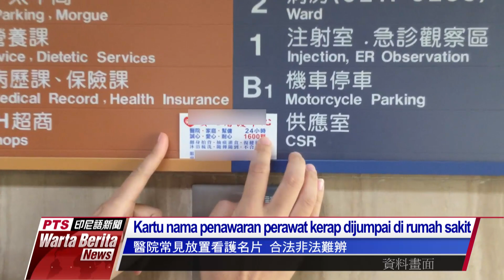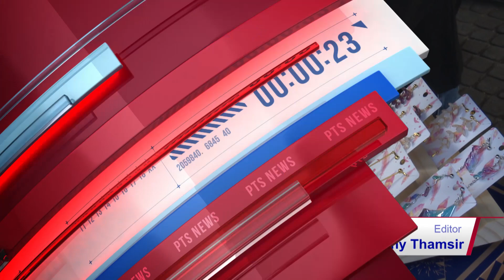20191218 Warta Berita PTS Taiwan公視印尼語新聞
Tim khusus penyelidik Dirjen Imigrasi (NIA) cabang Kaoshiung belum lama ini menemukan satu kasus perekrutan pekerja secara ilegal. Hal ini disebutkan adanya warga yang mendapatkan kartu nama perawat resmi di rumah sakit, namun ditemukan pekerjanya berstatus ilegal, sehingga didenda NT$ 150 ribu.

Departemen Urusan Sipil Pemerintah Kota Taoyuan pada hari Minggu tanggal 15 Desember menggelar karnaval imigran internasional. Selain ragam kegiatan, pemerintah kota juga sekaligus memberikan penganugerahan bagi imigran baru teladan.

Epidemi influenza semakin merebak, pekan lalu dilaporkan terdapat sebanyak 92 ribu orang yang berobat ke dokter, naik 21% dibandingkan pekan sebelumnya, yakni bertambah 45 kasus berkondisi akut, warga diimbau waspada dan bisa mendapatkan vaksin flu di rumah sakit.